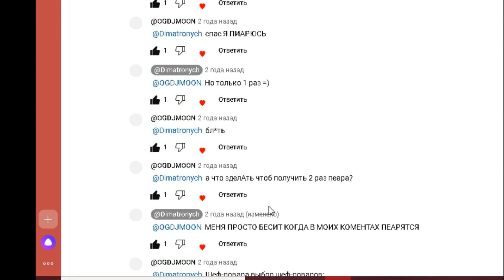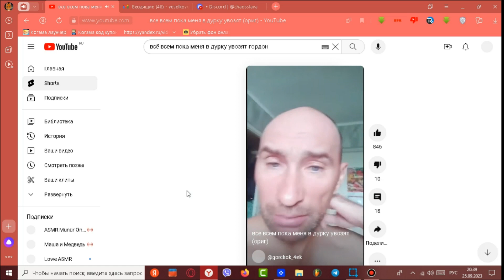RYTP на Диматроныча Обновление SMILING X. новая мисия. Секрет секретарши